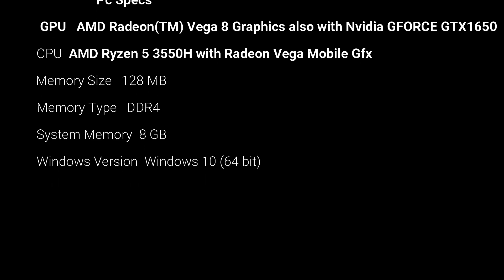Grand Theft Auto V ep31 assassination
Help me achieve my goal by joining my channel! 92% .. 1.29K/1.4KJoined.
➡️Here is the link for tipping you don`t have to if you dont want to. any tips will go torwards the videos
*** ⭐ Newest Tipper:  ⭐ ***